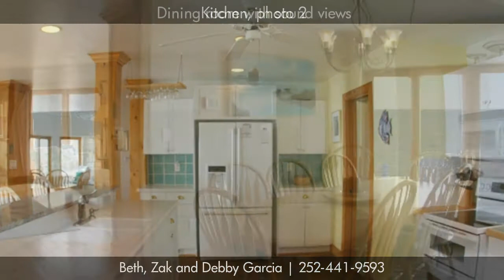Spectacular Soundfront home, 23 N North Dune Loop, Southern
Sensational sound views and memorable sunsets are everywhere from this spacious sound front house. Unique, open floor plan Family room and sunroom /breakfast room just off the kitchen with dining area and sitting area with built-ins & desk nearby. All facing the sound. Large laundry room with a deep sink and cabinets for extra storage. Tile countertops in the kitchen with a granite bar top. Floors are pine, ceramic tile or carpet. 6 panel wood doors. Master bedroom with sound views, and guest bedroom and a hall bath on the 1st level. Huge bedroom upstairs with bath, large walkin closet and soundfront deck. And, yes, views! Solar & gas heated pool overlooks the sound. Plenty of decks. New oven & Hot water heater in 2011.New HVACdownstairs unit) 2009.